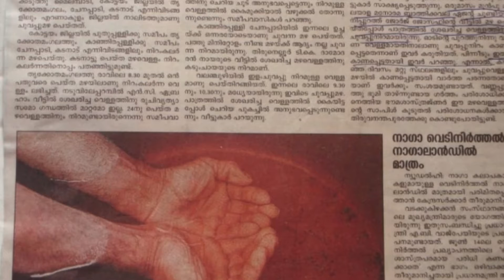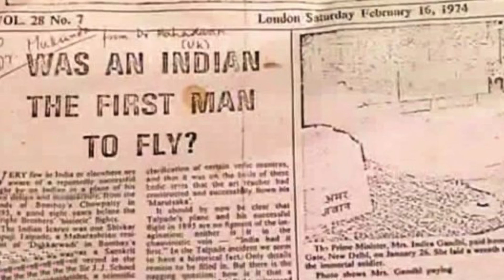Unsolved mysteries of India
When questions remain unanswered and mysteries remain unsolved for a long period of time, it yet causes a lot of curiosity. Watch the video to be enlightened with the most mysterious stories from India and also put on your thinking caps to guess, what might have been the true reality behind these stories.

Image credit- Shutterstock, google images